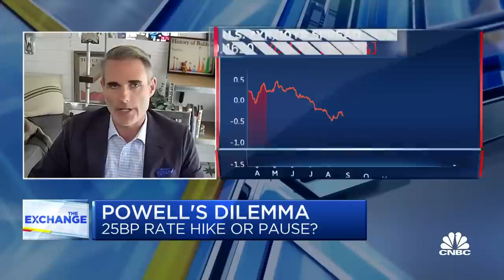A 25 bps Fed hike likely, but a mistake, says MKM's Michael Darda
Michael Darda, Roth MKM chief economist, joins 'The Exchange' to discuss the Fed's next move and the data from recent economic reports.